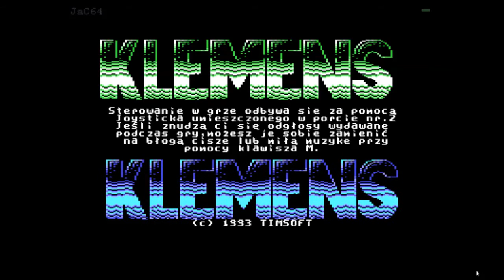Klemens - Intro (C64)